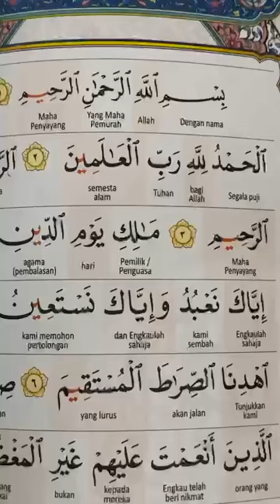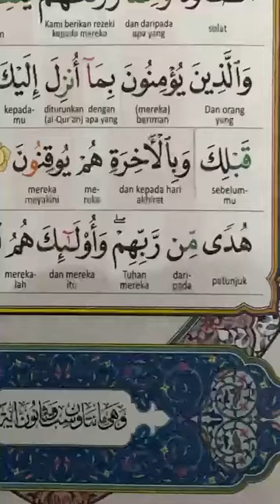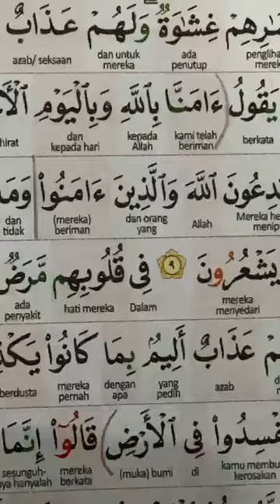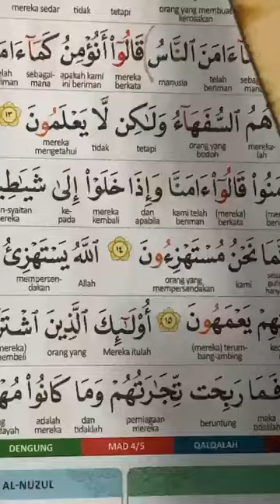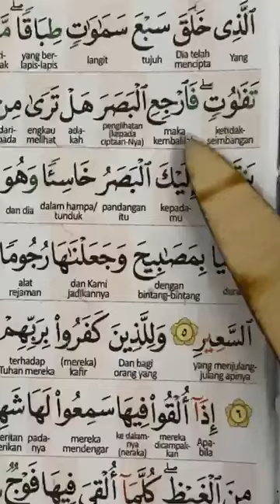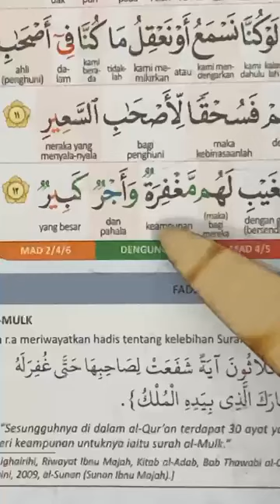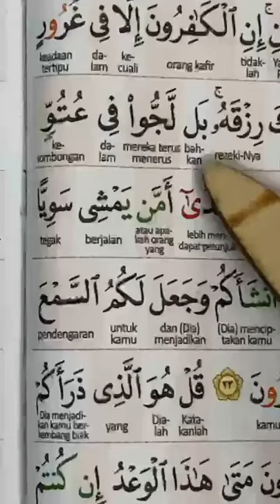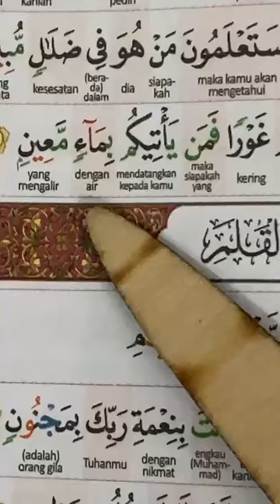PPRGRAM TADARUS RAMADHAN (PTR) 5.0: MS 1-3